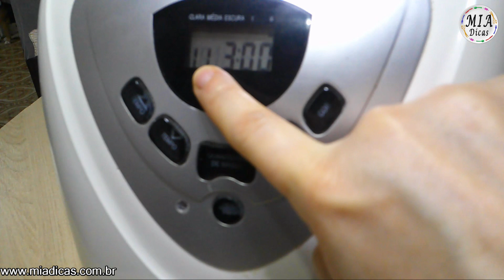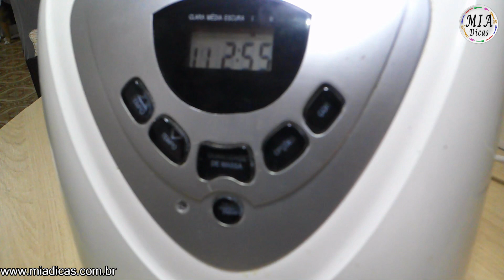PÃO FÁCIL NA PANIFICADORA | Mia Dicas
Receita de pão fácil na panificadora Britânia. É a mesma receita do pão de leite no livrinho da panificadora, página 22, mas fiz com água. Fiz pão de 450g.

00:00 Introdução
00:14 Adicionar os ingredientes
01:41 Programar a panificadora
02:40 Retirar o pão

Se você gostou do vídeo, clique nos botões curtir e inscrever-se. Isto me motiva a fazer mais vídeos  :)